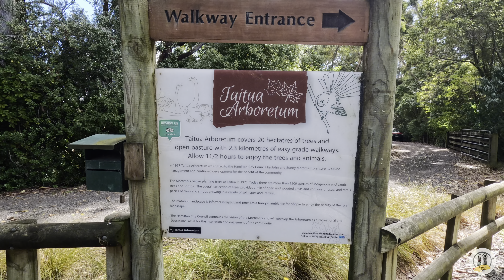Exploring Taitua Arboretum: A Tranquil Journey Through Hamilton's Botanical Paradis | Sinhala vlog 4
Taitua Arboretum in Hamilton, New Zealand, is a hidden gem for nature lovers and outdoor enthusiasts. This expansive botanical garden features an impressive collection of both native and exotic trees, creating a rich tapestry of colors and textures throughout the seasons. As you explore the arboretum, you'll encounter winding trails, charming bridges, and peaceful spots to relax and enjoy the natural beauty surrounding you. Whether you're interested in botanical photography, leisurely walks, or simply reconnecting with nature, Taitua Arboretum offers a perfect setting for a peaceful experience.